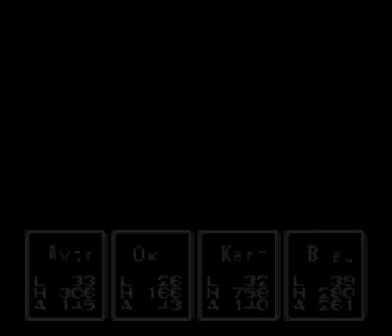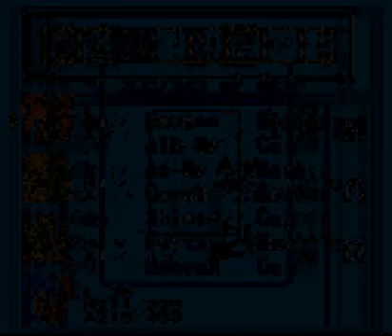Let's Play Breath of Fire 1 040: Forget it, Jake. It's Mole Town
I don't know enough about that Saul of the Mole People show to crack jokes.